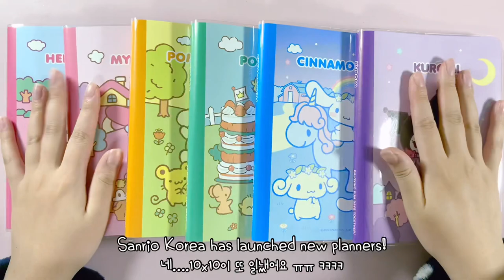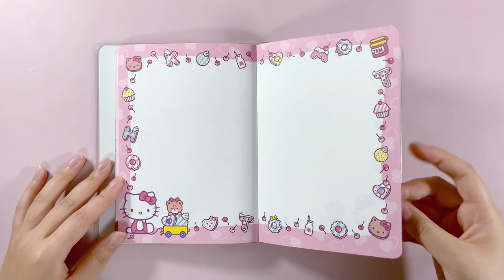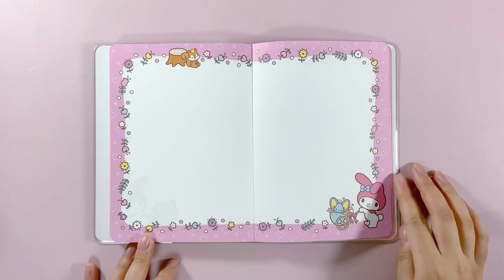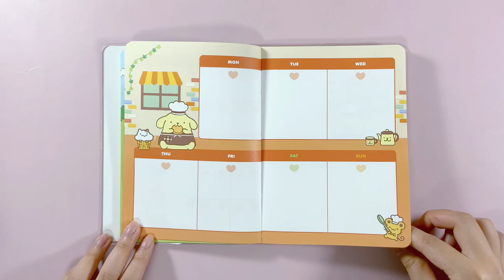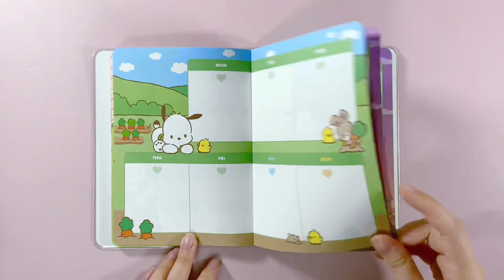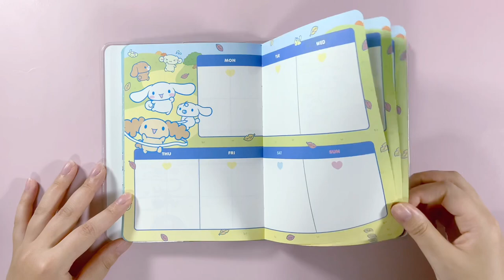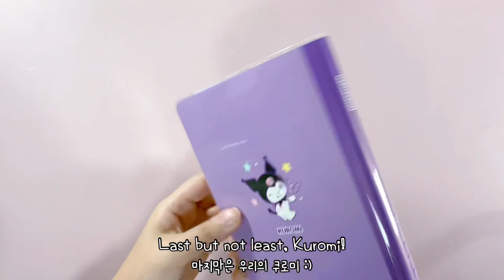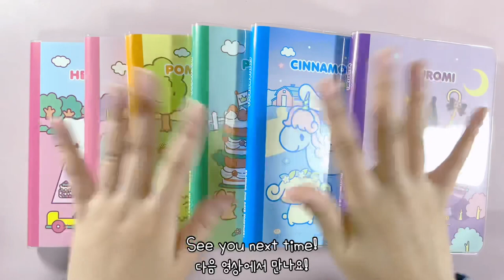NEW Sanrio Planner Journals from Korea | Kawaii Aesthetic | Bullet Journaling | Journaling Supplies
Today, I’m presenting to you new Sanrio planner journals released by Sanrio Korea and 10x10! I’m also holding an international giveaway so stay till the end :) Let's unbox with me in an ASMR style with soft music :) (Filmed with iPad Pro)